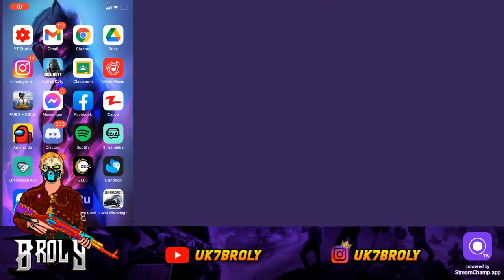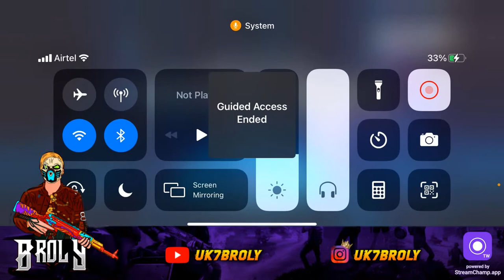🔴LIVE - CONQUEROR ! ASIA TOP 100 I WITH SUBS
Thumbnail by - shubhamgaur_7 -